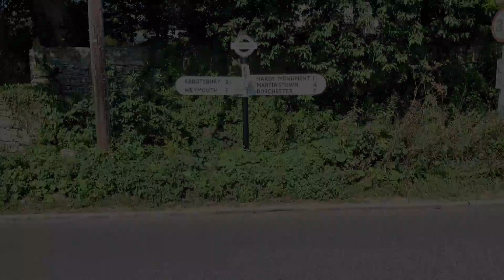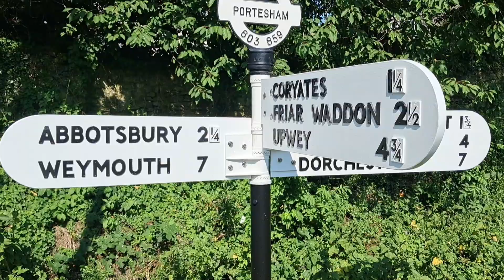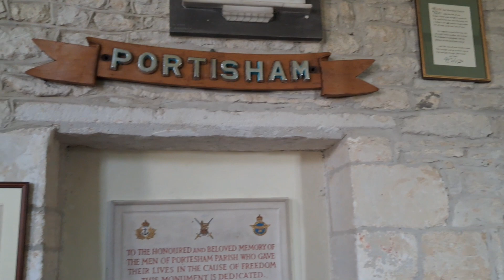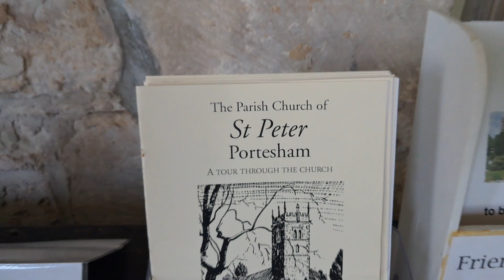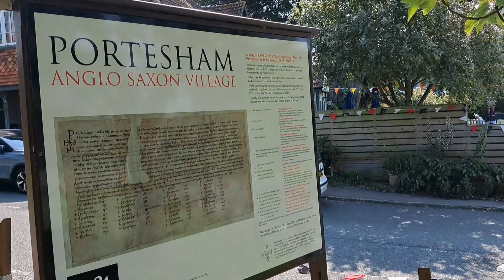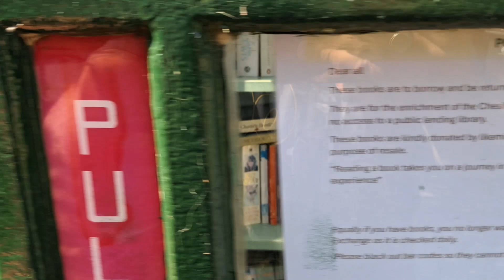Portesham, Dorset; Beautiful Village With Anglo-Saxon Origins